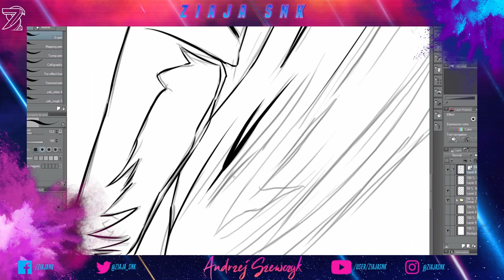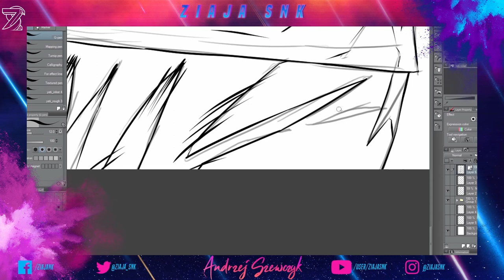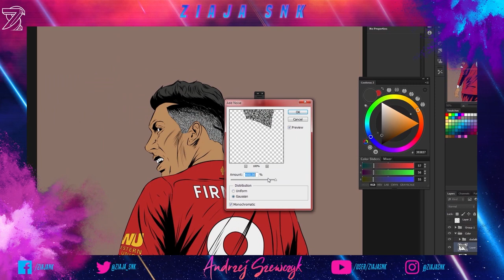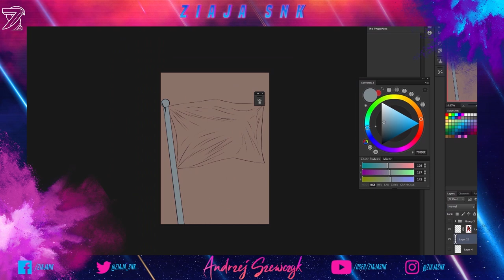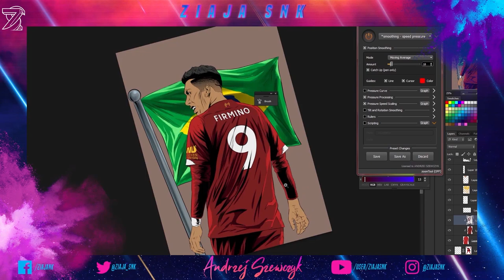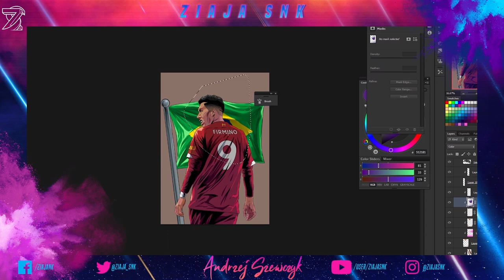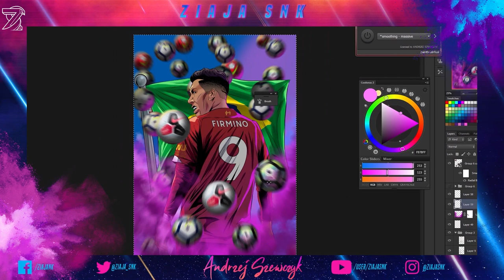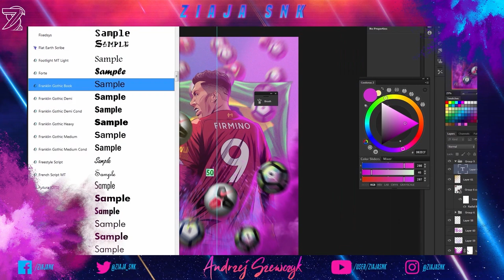Roberto Firmino - 50 Goals -(Speed Painting)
Si Senior!
Firmino scored 50 goals in the Premier League. And he became the most effective Brazilian ever